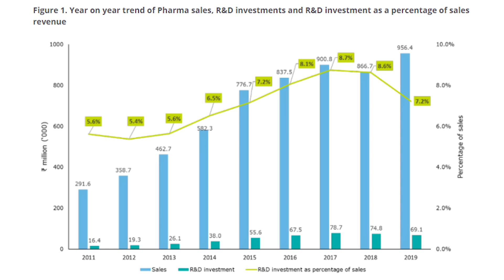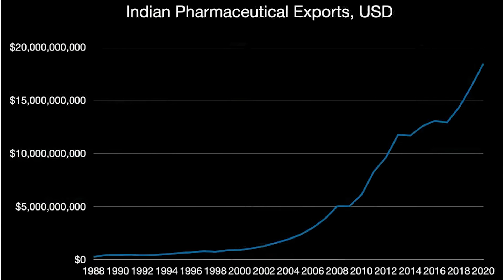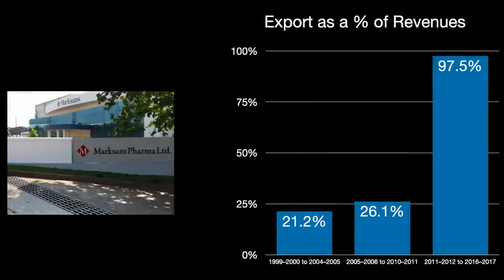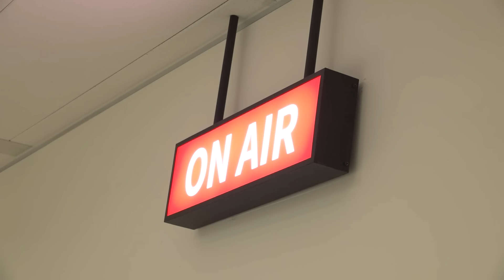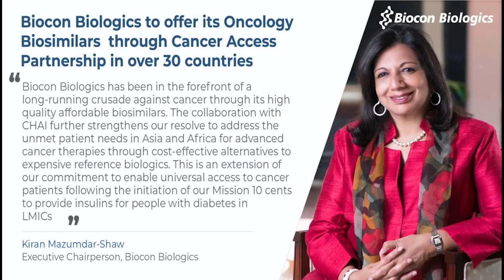불법복제약 천국 인도가 제약바이오에 힘쏟는 이유 [강성용의 남아시아 인사이드 21화]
강성용 교수님이 전하는 깊은 지혜와 통찰이 궁금하다면, 어른들의 배움터 ⟪위즈덤 칼리지⟫에서 만나보세요!

감사합니다.

■ 투자 기초 체력을 길러두어, 때가 왔을 때 확실히 도약할 수 있도록!
12월 31일 수강신청 마감되는 기간 한정 [펀더멘탈 패키지 : 주식&부동산]

2023년 삼프로TV 다이어리 & 캘린더 세트 판매 수익금은 자립준비청년을 위하여 기부됩니다.